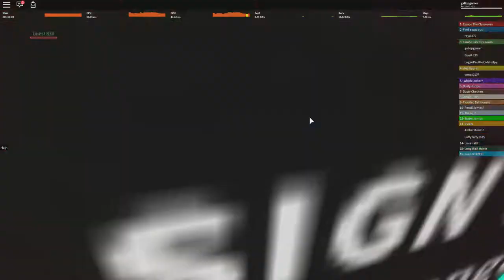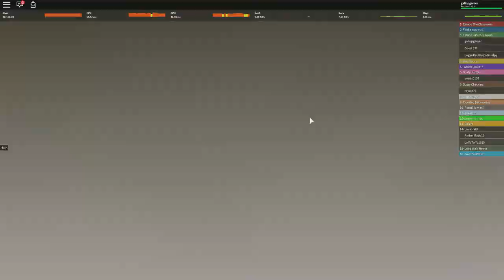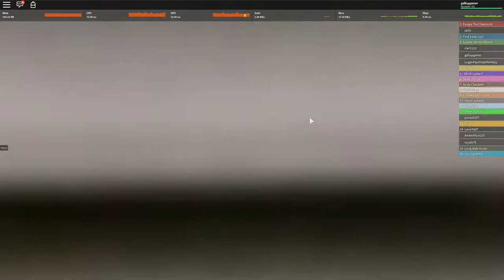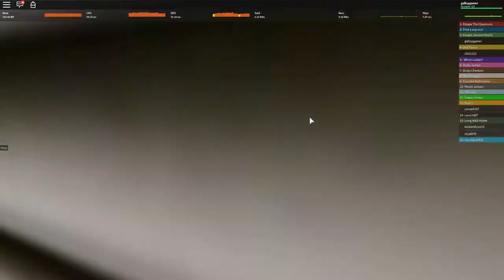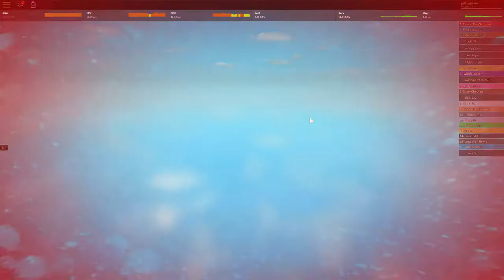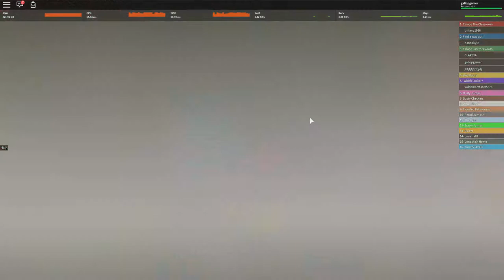Gallop Gamer Plays Escape The ClassRoom - !?!Janitors Closet!?!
The teacher is gone, can we get out?